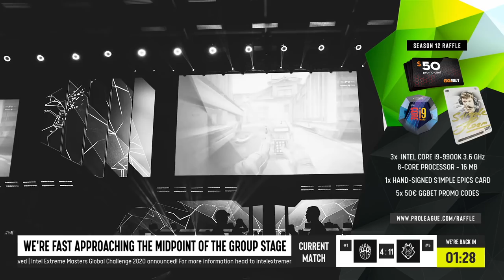CS:GO :- G2 Esports vs BIG - ESL Pro League Season 12 [ Vertigo ] Map 1